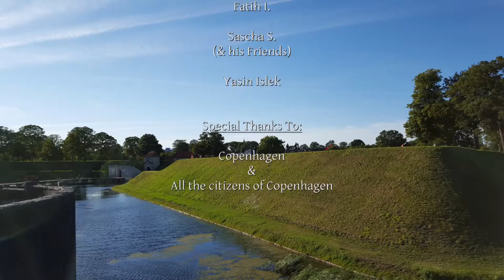Denmark - Copenhagen Trip - First Trip [Travel Vlog]